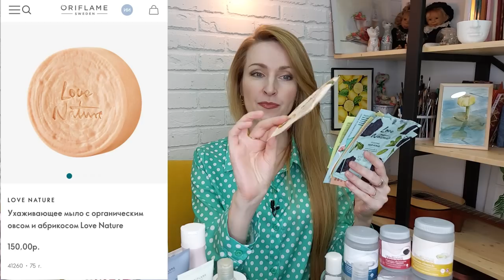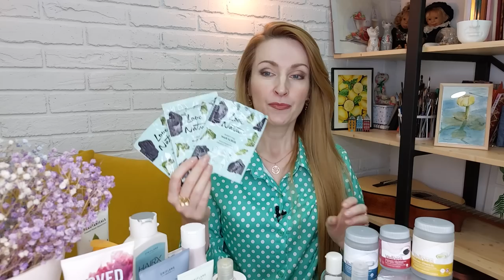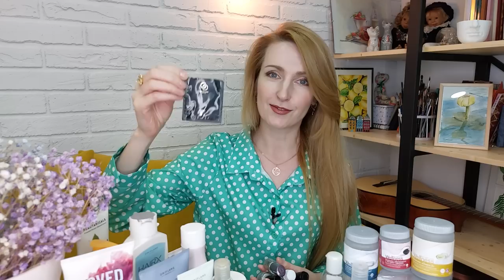28.563₽ НАШИ ПУСТЫЕ БАНОЧКИ За Ноябрь 2022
Продукция Орифлэйм и не только!
По примерным подсчётам в ноябре 2022 года у нас закончились средства на 405 ББ или 28.348 рублей по ценам каталога Oriflame №17! И это на семью из 3-ёх человек, не считая котов и пса))

Среди закончившихся продуктов в ноябре 2022 года:
- 41260 Ухаживающее мыло с органическим овсом и абрикосом Love Nature
- 41696 Косметические патчи с киви Love Nature
- 548056 Разогревающая маска Waunt «Эффектное очищение» (пробник)
- 43661 Укрепляющая маска-смузи для волос с органическим бананом Love Nature
- 41312 Восстанавливающая маска-смузи для волос с органической папайей Love Nature
- 43253 Скраб-шампунь для волос с углём и органической мятой Love Nature
- 34849 Антибактериальное средство для лица с органическим чайным деревом и лаймом Love Nature
- 33963 Туалетная вода On the Edge [Он Зе Эдж]
- 32871 Туалетная вода Eclat Mademoiselle [Экла Мадемуазель]
- 35424 Жидкая подводка OnColour, оттенок - Черный
- 33958 Парфюмированный спрей для тела Love Potion So Tempting [Лав Поушэн Соу Темптин]
- 31493 Парфюмерная вода Love Potion Secrets [Лав Поушэн Сикретс]
- 35993 Чувственный гель для душа Feel Good
- 29688 Комплекс «Астаксантин и экстракт черники»
- 42615 Очищающая глиняная маска для всех типов кожи Optimals
- 42119 Многофункциональная тушь для ресниц 5 в 1 THE ONE Wonder Lash, оттенок - Чёрный
- 34637 Матирующая компактная пудра Giordani Gold, оттенок - Слоновая Кость
- 35576 Очищающая маска-скраб 2 в 1 для лица с органическим чайным деревом и лаймом Love Nature
- 42426 Дневной крем против морщин SPF 35 NovAge Ecollagen Wrinkle Power
- 34913 Защитный кондиционер с эффектом климат-контроля HairX
- 41478 Очищающий гель для рук с кокосовым маслом
- 34872 Очищающая маска-пленка с углем Pure Skin
- 35890 Восстанавливающий кондиционер для волос Beautanicals
- 29705 Комплекс «Омега-3»
- 34504 Смягчающий крем-гель для интимной гигиены Feminelle
- 29697 Wellness Pack для мужчин
- 34858 Смягчающая мицеллярная вода с органическим овсом и ягодами годжи Love Nature
- 41573 Cтойкая краска для волос HairX TruColour
- 34730 Питательная маска для рук Swedish Spa
- 31766 Комплекс «Морской кальций и витамин D»
- 35406 Гель для умывания для нормальной и комбинированной кожи Optimals Hydra Radiance
- 32894 Шампунь-стимулятор роста волос HairX
- 34034 Бальзам для губ "Кокос" Love Nature
- 32672 Туалетная вода Memories Сhasing Butterflies
- 50141 Туалетная вода Pretty Swan
- 30980 Губная помада 3-в-1 The One Triple Core, оттенок - Чарующий Беж
- 31870 Туалетная вода Stardust
- 31346 Очищающий гель для рук SoftCaress
- 44648 Увлажняющий СС-гель, совершенствующий тон кожи Giordani Gold - Светлый (Пробник)
- 33126 Лак для ногтей Long Wear Nail Polish The ONE, оттенок - Античная Бронза
- 41195 Гель-лак для ногтей THE ONE, оттенок - Страстный Алый
- 24601 Лак-основа с эффектом кракелюра «Граффити» VeryMe, оттенок - Серебристый
- LP CARE Гель-санайзер для ухода за кожей рук Банан
- Антисептик Moriki Doriki Гель для рук с экстрактом алоэ